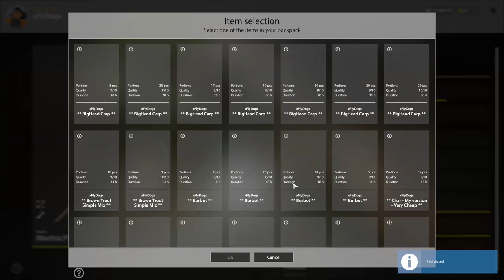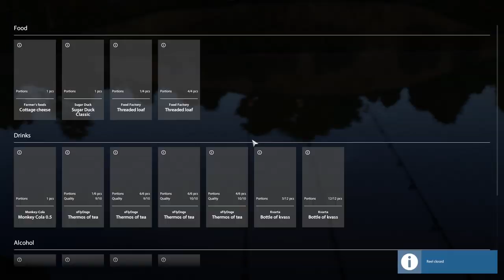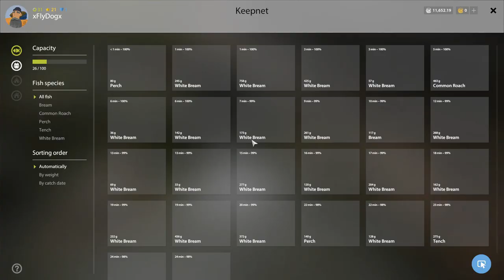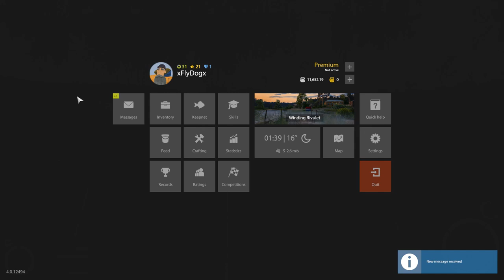White Bream on Winding Rivulet - Gameplay Russian Fishing 4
🐟Hey fishermen. In this gameplay video, I will target White Bream in Winding Rivulet. Let`s see if I catch more and bigger White Bream than in the Tutorial video from this spot.

🐟Species Description:
The White Bream is a fish of the cyprinid family. It inhabits rivers and lakes of Europe, the basins of the Northern Sea, the Baltic Sea, the Black Sea and the Caspian Sea. Its Russian name “gustera” is derived from the word “gusto”, meaning “dense”, as in autumn and in spring white bream gathers in huge shoals. It prefers deep quiet water bodies with a lot of greenery and a silted or clay bottom.
Its diet is a mixed one: plants, molluscs, worms, insect larvae.
The white bream is closely related and similar to other bream. It is distinguished by two rows of pharyngeal teeth, slightly bigger scales, fewer branched rays in dorsal and anal fins. The body is strongly flattened, its colour is silvery, unpaired fins are grey, pectoral and pelvic fins are reddish.
Normal maximum size of a white bream living in temperate latitudes is up to 30 cm and its weight is up to 400 g. Large specimens weight about 1.2 kg.

🐟Waterbody Description:
A small meandering river, with its source situated somewhere near Yaroslavl. The river channel is quite narrow, which makes fishing with practically any tackle comfortable here. A beginner at spin fishing would particularly enjoy this location, as he or she would find here a wide range of predatory fish species. A couple of humble stores and a workshop can be hunted up in the nearest village, and on the edge of the forest, there is a sawmill, where rare sorts of wood, used for making lures, can be bought.
To access this body you have to be level 7.

- RF4 challenge

- RF4 gameplay